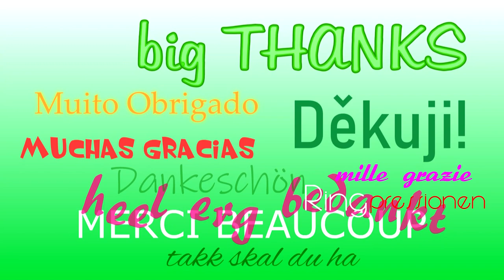01.Oktober 2023 Touristenfahrten Nürburgring Nordschleife Wippermann Ringpressionen dingswelove 💚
01.Oktober 2023 Touristenfahrten Nürburgring Nordschleife only Wippermann Ringpressionen dingswelove 💚 thingswelove 😁 Green Hell 🔊 Sound von der schönsten Rennstrecke der Welt

RESPECT 💪  DANKESCHÖN 🔊 THANK YOU ‼️

👉 Danke auch ganz herzlich für´s Reinklicken 👍🙃 Liebe Grüßjes, Petra von Ringpressionen

F2020/1 - 0026 - pure SOUND - No. 1 - 01.Oktober 2023 - Impressionen 💚 Petra´s😀RingDings 🎥🧐🧩✂️ RingaDingDING Thingswelove ...weitere Videos werden geschnitten...